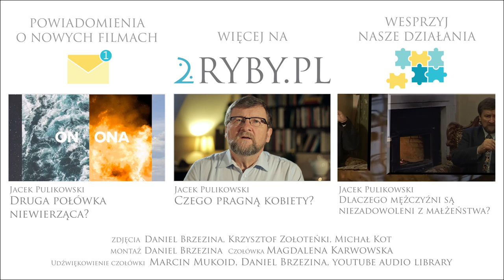Czego pragną mężczyźni? | Jacek Pulikowski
Każda Pani na pewno choć raz w swoim życiu zastanawiała się nad tym, czego pragną mężczyźni. Niestety, mężczyźni często pragną tego, co wcale nie przybliża ich do szczęścia. Kariera i praca mogą dawać tylko tymczasowe zadowolenie. Największym pragnieniem mądrego mężczyzny powinno być ojcostwo. Bycie ojcem odpowiedzialnym, który jest filarem bezpieczeństwa dla swojej rodziny.
To ojcostwo może się spełniać w dwóch wymiarach. Bycie ojcem biologicznym, ale i bycie ojcem duchownym, czyli kapłanem. Ojcostwo to powód do dumy, które przynosi prawdziwe szczęście każdemu mężczyźnie

Zdjęcia: Daniel Brzezina, Krzysztof Zołoteńki, Michał Kot
Montaż: Daniel Brzezina
Czołówka: Magdalena Karwowska

Lubisz 2RYBY.PL?

3. Obserwuj nas »